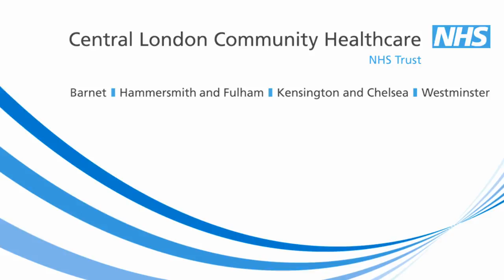Health visiting - Jobs at Central London Community Healthcare NHS Trust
A film about the role of a health visitor at Central London Community Healthcare NHS Trust.